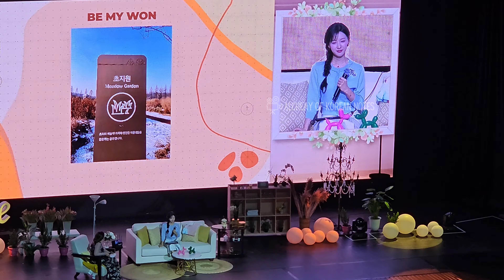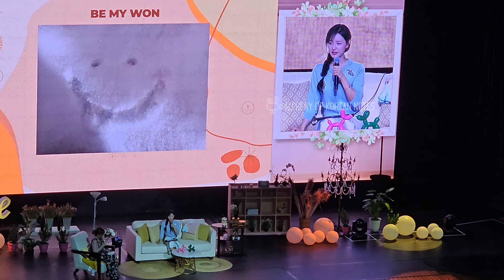[13] Kim Ji Won's Reveals Favorite Movie, Other Interests Acting + Suprise Photos | Part 3 | 4K 직접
Kim Ji Won 김지원 of Queen of Tears, My Liberation Notes, Descendants of The Sun, Fight for my way and The Heirs held her first fan meeting Be My One in Manila 2024.

김지원 마닐라 팬미팅
Kim Ji Won crying
Kim Ji Won Fan Meeting in Manila
Kim Ji Won in Manila

Hong Hae In
김지원
kim ji won
kim ji won manila
김지원 팬미팅
김수현 김지원
kim ji won fan meeting
kim soo hyun kim ji won
baeksang awards 2024
kim ji won fan meeting manila
kim ji-won
kim jiwon
kim soo hyun and kim ji won
kimjiwon
김지원 김수현
김지원 마닐라
heirs
jiwon
kim ji won and kim soo hyun
kim ji won in philippines
kim ji won interview
kim ji won latest update
kim ji won philippines
kim soo hyun in manila 2024
김지원 플리핀